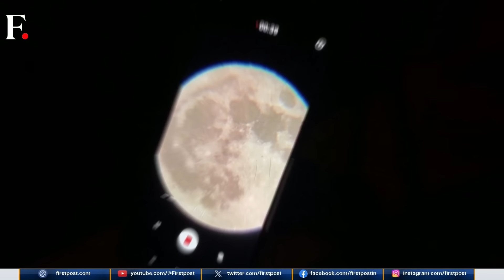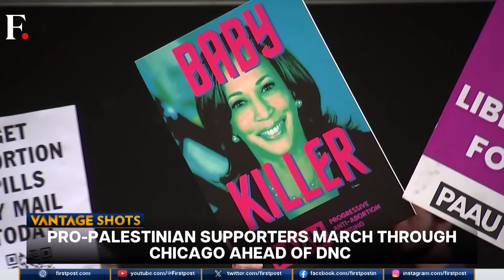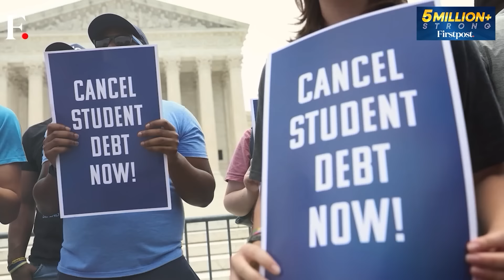China Accuses Philippine Ships of Ramming into Coast Guard Vessels | Vantage with Palki Sharma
Chinese coast guard ships collided with Philippine vessels near the disputed Sabina Shoal in the South China Sea on Monday. Beijing and Manila have blamed each other for the skirmish. This is the latest chapter in a months-long standoff between China and US treaty ally Philippines. Palki Sharma tells you more.

China | South China Sea | Philippine | Vessel | Attack | Maritime Security | Coast Guards | Firstpost | World News | News Live | Vantage | Palki Sharma | News